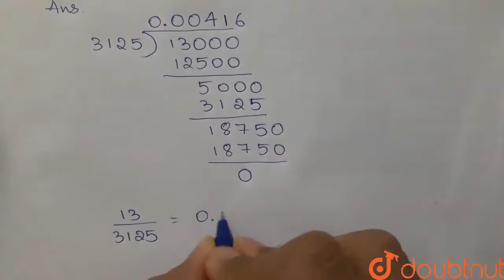Write down the decimal expansions of `13/3125` | Class 10 MATH | Doubtnut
Write down the decimal expansions of `13/3125`

Online Class में Admission लेने के लिए यहाँ click करें :
👉 Class 10 | CBSE Boards | English Medium :

👉 Have Any Query? Ask Us.